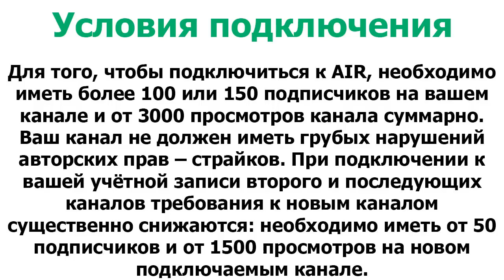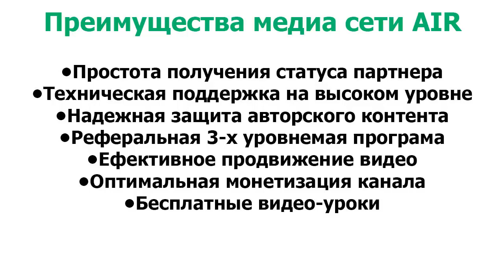Партнерская медиа сеть AIR | лучший заработок на YouTube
Это проверенная партнерка для YouTube!